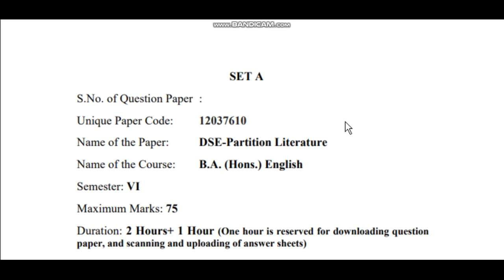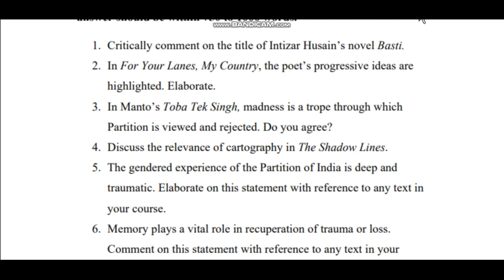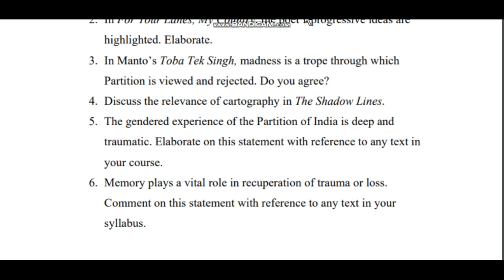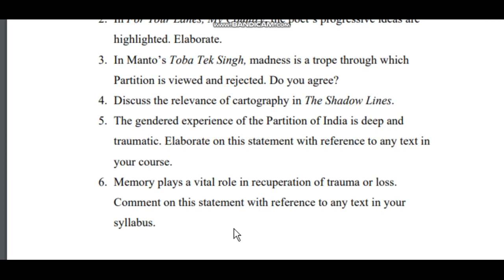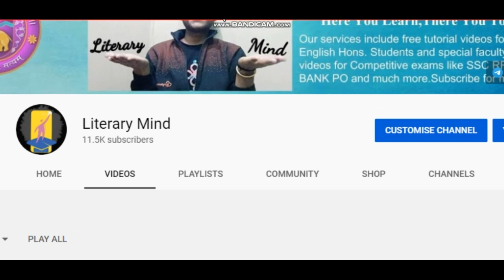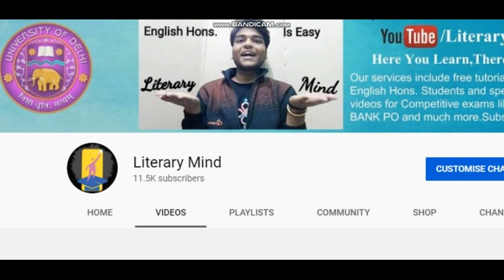Partition Question Paper Delhi University English Hons Answers Explained With Points to be mentioned